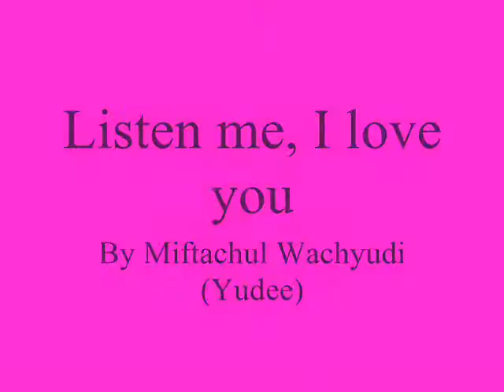Listen me, I love you....,,,,,